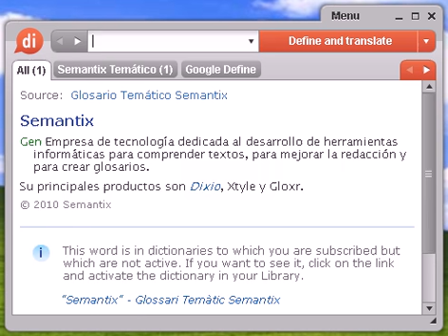Definición de tijereta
tijereta, diccionario, define, definir, significado, español, castellano, Dixio, tijeretas